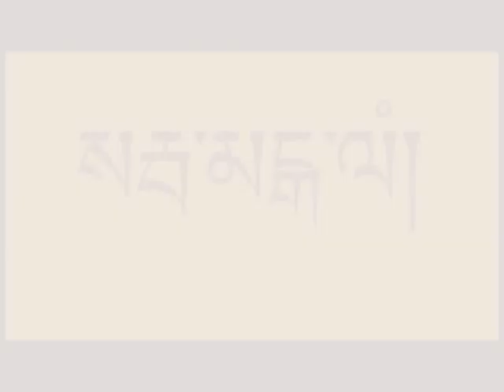祿頂堪千仁波切八十嵩寿庆典 (2) Luding Khenchen Rinpoche's 80th Birthday Celebration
Luding Khenchen Rinpoche's 80th Birthday Celebration and Amitayus Long Life Ritual

萨迦法王主法，祿頂堪仁波切为金刚上师，大寶金剛、智慧金剛、Avikrita、Abhaya等法王子，及塔澤堪仁波切、康薩霞仲仁波切等众多仁波切、堪布、数百位僧众共修长寿九尊法会，2010年10月23日圆满。

Download of DVD下载（incl. English/Tibetan/Chinese subtitles 含中英藏文字幕）：